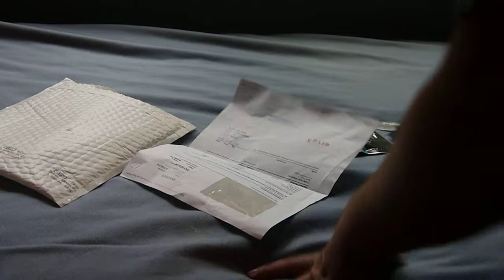hk army epic speedfeed unboxing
this is an unboxing video of the hk army epic speed feed from ans gear.com. its for the empire prophecy and i will do a formal review once i have used it enough. so far im a little pissed because it is missing one of the magnets. so thats kinda annoying. anyways heres the link to the product
shoutout to scirvyscriv16 for selling me his old prophecy.